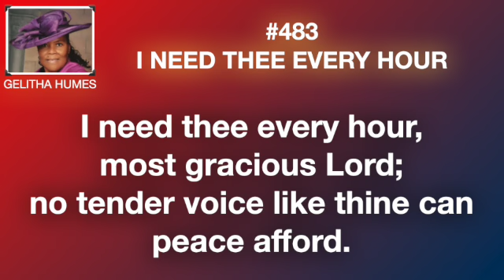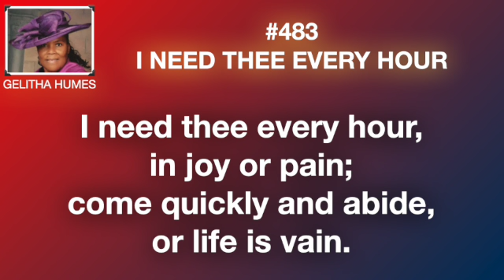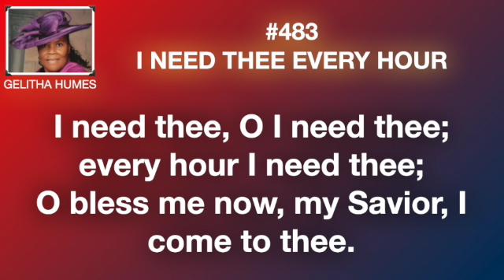#483 – I Need Thee Every Hour | Gelitha Humes